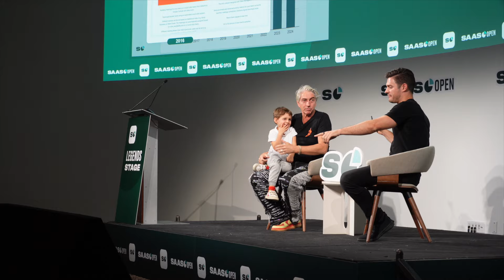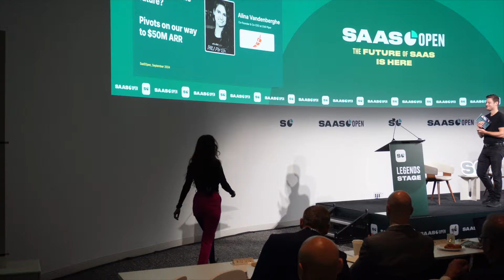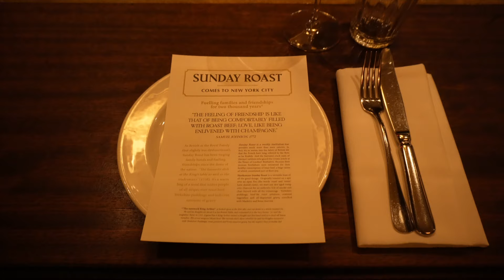I spent the day with a $1B tech CEO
I spent the entire day with Alina Vandenberghe, CEO of Chili Piper. I joined Alina getting her kids ready for school, speaking at a tech conference, and hosting an exclusive dinner for tech CEOs.

00:00 - Intro
01:52 - Meeting Alina
04:05 - Alina's childhood
06:30 - SaaSOpen
08:05 - Introverts vs Extroverts
09:38 - My learnings
11:49 - CEO dinner
13:13 - Day recap